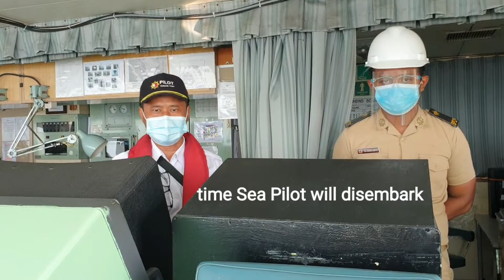DROP OFF SEA PILOT-Ship Channel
Drop Off Pilot/Pick Up Pilot saat tiba ataupun bertolak merupakan kegiatan rutin dalam operasi kapal.
Kali ini kami tampilkan bagaimana drop off Sea Pilot di  Pilot Station saat bertolak dari Yangon.

Semoga video ini bermanfaat bagi anda.

Klink link berikut untuk Communication dan video lainnya.

Shalom, Wasalam,
Rob'Wild,
Capt. Persobi Waldemar. M